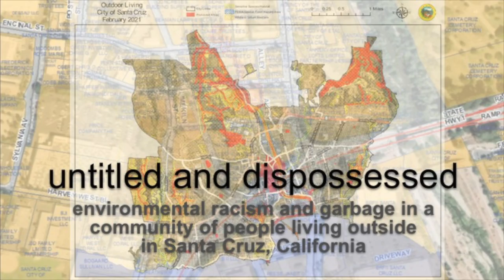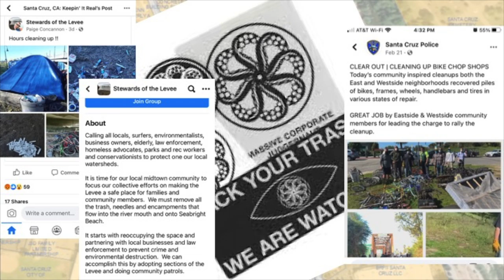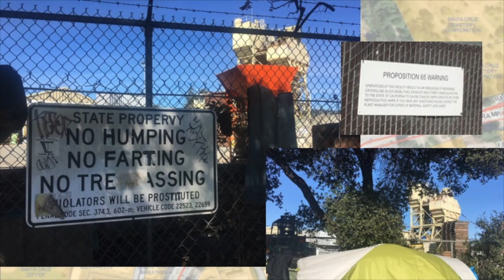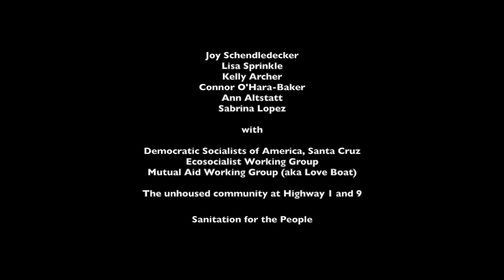Untitled & Dispossessed - Trailer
DSA Santa Cruz Ecosocialist Working Group & Friends
Santa Cruz, California, USA

Untitled and Dispossessed, an artistic-activist mapping project of one highway intersection in Santa Cruz, CA, tells a story of how the property-less—those without leases or titles to land—are reduced to waste and effectively dispossessed of home, dignity, and humanity. Environmental waste (including highway pollution, light industry smog and particulate matter, consumer discards, and wildfire atmospheric toxicity) plays a leading role. The city’s waste (mis)management practices, in failing to extend adequate sanitation services to the houseless, produce geographies of organized abandonment (with high rates of BIPOC). Policing and vigilantism collapse waste and racialized bodies in expressions of eco-fascism, built on colonial legacies of white supremacy in one of the highest cost-of-living cities in the US (where original Indigenous inhabitants cannot afford to live even nearby). We tell this story of stories through conversations, sound clips, documentary photos, drawings, GIS mapping, and political analysis, in order to imagine—and begin to realize—an emancipatory future.